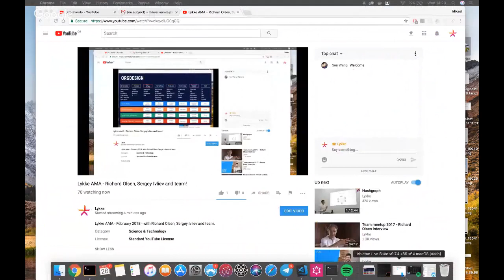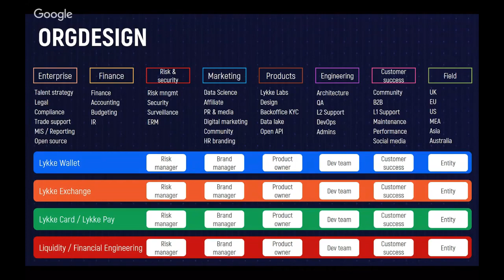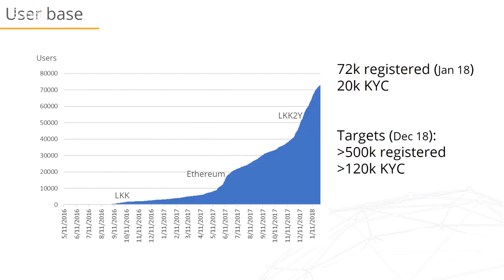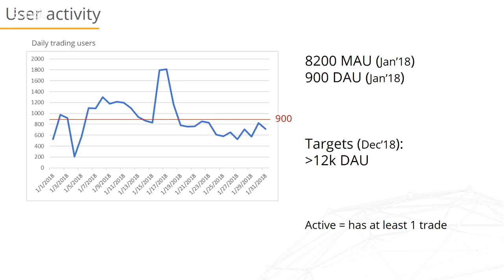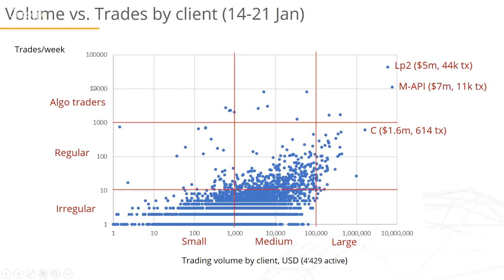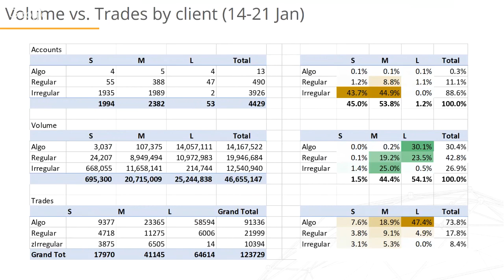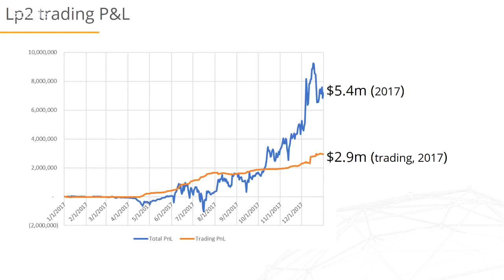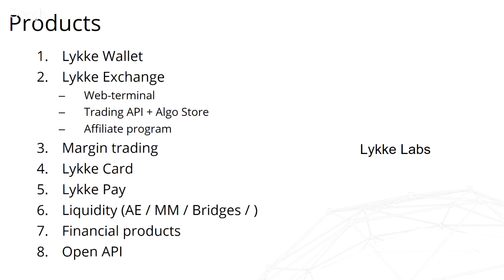Lykke AMA - Richard Olsen, Sergey Ivliev and team!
Lykke AMA - February 2018 - with Richard Olsen, Sergey Ivliev and team.